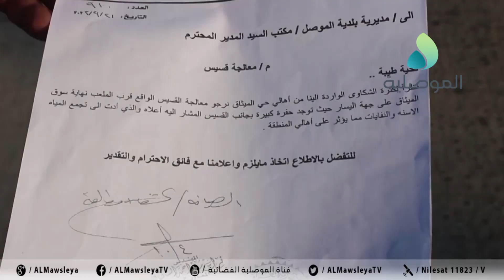الاهالي واصحاب السيارات بحي الميثاق بايسر الموصل يشتكون من كثرة الحفر والتجمعات المائية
الاهالي واصحاب السيارات بحي الميثاق بايسر الموصل يشتكون من كثرة الحفر والتجمعات المائية بالشوارع ويطالبون بالاسراع في تبليطه